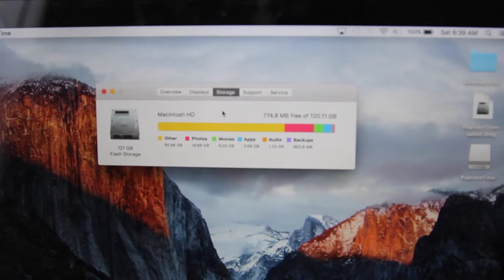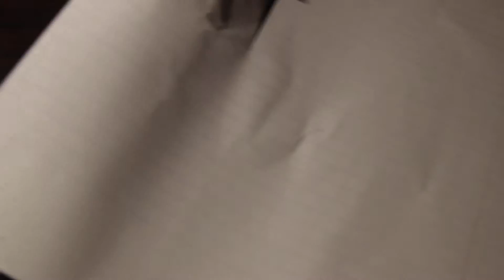Home alone 5?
Everyone has left the apartment and i was left alone to fend for myself.